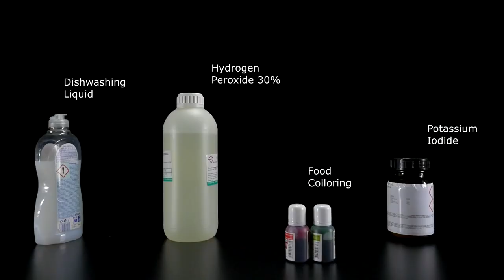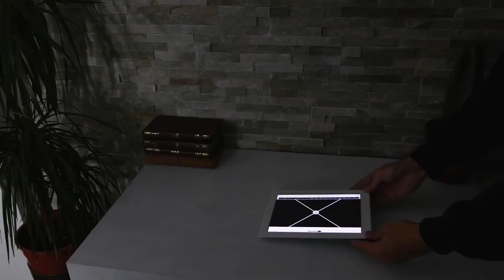some basic experiment of science